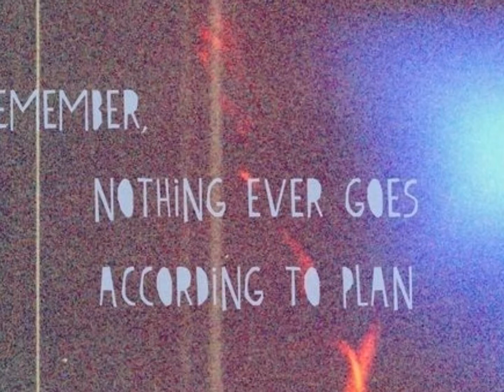Bigger- A Justin Bieber Love Story Part 13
Previously on Bigger, well after the guys pranked Rayne and Melanie, stupid ass Justin woke Rayne up and I basicly looked like he was gonna rape her. He saw all these Scars, cuts, and bruises on her body. Now she wants to know what he was doing. And Pattie called and was very random. Also Justin still hates Rayne but he wants to keep her safe, for some reason. I ponder anyways on with the story.

Justin: That was kinda weird what ever. Hopefully I can leanr more about Rayne tomorrow. I'm just gonna do this for her health not her. With that I went to sleep.
(next day)

Melanie's Pov-
I was sleeping peacefully dreaming of Justin and I. HE grabbed my hand, and my heart started to beat so fast. (Okay I guess you didn't know, I sorta have a crush on Justin. I couldn't help him did you ever just look into his chocolate cream brown eyes. He started talking, Hey baby *lightly kisses* Hey, I replied.
Just as he was about to say something everything started turning black and he dissapeared and I was all alone. I started crying. Until my alarm going off. What the hell someone fucked with it.
Rayne's Pov-
I just had sexxxxxxxxxxxxxxxxxxx ohh, and It felt so good. (felt so good)
A women let me put my penis inside of her. Heyyyyy.
What the hell??? Now I feel crepped out but I couldn't help it I started cracking up.
Melanie: *shouts* Who the hell messed with my alarm clock???
Rayne: *laughing* Probably the guys. *feels pain from laughing*
Melanie: what you wanna do today??
Rayne: mall, park. I don't care you pick
Melanie: Umm i don't know *gets an idea, and shouts* Lets goto the amusment park
Rayne: okay *smiles* (goes over to her suit case and starts looking for an outfit)
(They walk down stairs)
Christian: *Pouring cerel in a bowl*
Ryan: *talking about stupid shit*
Chaz: *dancing weird*
Justin: *sitting on the sofa*
Christian: *starts pouring milk into bowl and sees Melanie and Rayne, thinks Holy shit look how hot they are... notcies the milk is going everywhere.* Shit!!!
Ryan: *looks and sees Melanie and Rayne* Wow *eyes keep starring up and down*
Chaz: *stops dancing* Hey the both of you look really cute *smiles*
Justin: *looks over and looks away. Than realizes how hot Rayne looked and quickly looks back* *starts starring up and down, and smiles*
Melanie: Ewww guys stop drowling *smirks*
Rayne: Thanks *sits next to Chaz and Ryan*
Ryan: *puts arm arounf Rayne* Hey what are you guys doing today?
Rayne: *blushes* going to the amusment park *smiles*
Justin: *eavesdropping*
Ryan: cool could we come?
Rayne: ask Mel *smiles, and nods towards her*
Ryan: *pleading eyes* Hey can we??
Melanie: Urgh... Fine *smiles
Christian: yay!!!
Ryan: *smiles, and goes to the bathroom*
Chaz: *shes so cute, I can't help but smile*
Justin: *gets up* When are you guys going?
Rayne: *'ll try to be nice to him* in like 10 minutes *smiles*
Justin: *bi-polar much. I'll try to be nice to her* Okay thanks *smiles*
Chaz, and Melanie: *starring weird*
Rayne: ohhhhhkayyyyy.
Melanie: Lets go *shouts and smiles*
(Everyone get in the car and start driving Justin and Chaz are next to you)
Whats gonna happen next? it's gonna be funnnnnnnnn!